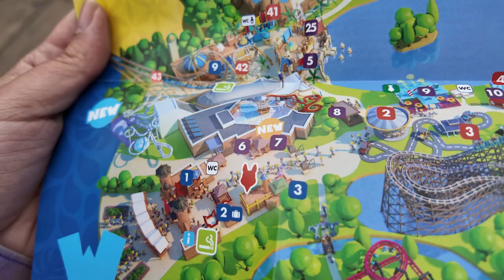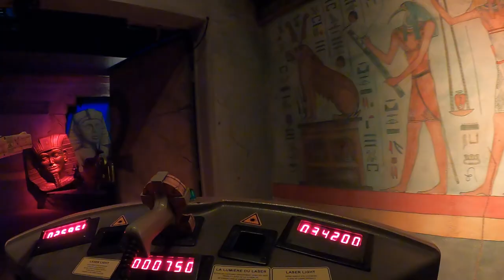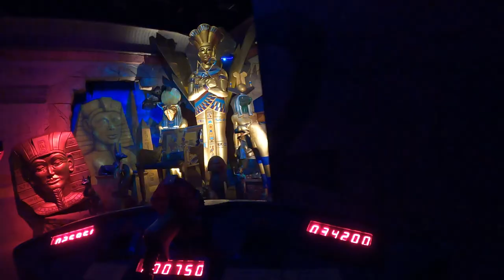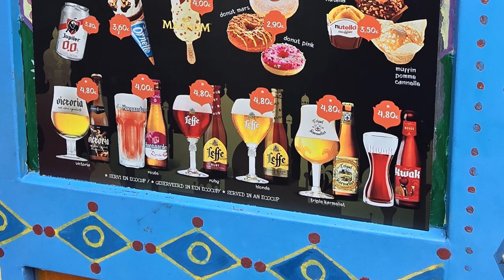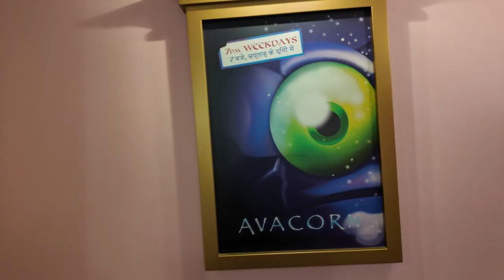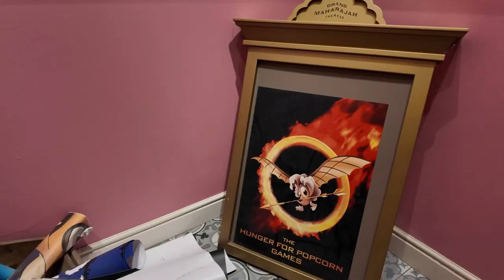Is Walibi Belgium beter dan Walibi Holland?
In deze video nemen Kyan en ik je mee op ons moeder-zoon dagje weg naar het bruisende Walibi Belgium! 🤩 We gaan op zoek naar het antwoord op dé grote vraag: Is Walibi Belgium leuker dan Walibi Holland? Samen testen we alle spannende attracties en ontdekken we wat dit park zo bijzonder maakt. Ondanks het iets minder mooie weer (waardoor we de waterattracties moesten overslaan), hebben we ontzettend veel plezier gehad. il je weten of Walibi Belgium een must-visit is? Bekijk de video en kom erachter welke van de twee parken voor ons de winnaar is! 🏆

Walibi Belgium is een prachtig park, gelegen in het hart van België, met attracties voor jong en oud. 🌍 Van de spectaculaire achtbaan Kondaa 🐉, die je door hoge pieken en scherpe bochten stuurt, tot de energieke Pulsar, waar je letterlijk een splash maakt! Het park biedt ook rustige familievriendelijke attracties, shows en sfeervolle themagebieden die je het gevoel geven dat je in een andere wereld stapt. 🌿🎠 Of je nu een adrenalinejunkie bent of gewoon lekker wilt genieten van een dagje uit, Walibi Belgium heeft voor ieder wat wils. De unieke mix van attracties en Belgische gezelligheid maakt het een fantastische plek voor een onvergetelijke dag vol avontuur! 🇧🇪

Bedankt voor het kijken naar onze video over Walibi Belgium! Vond je het leuk? Vergeet dan niet te liken en laat een reactie achter met jouw favoriete attractie! Tot de volgende keer!

00:00 Intro
00:49 Kondaa
02:41 Curse of Tutankhamon
06:20 Octopus
07:50 Pulsar
08:33 Dalton Terror
09:57 Tijd voor lunch
10:58 Karma World
16:54 Fun Pilot
18:00 Spinning Vibe
18:59 Tijd voor een snack
19:33 Weerwolf
19:55 Vampire
20:58 Wie is de winnaar?